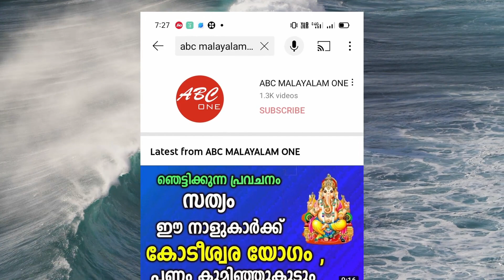നാളെ സങ്കടഹര ചതുർത്ഥി, നാളെ വൈകുന്നേരം ഈ ഒരു കാര്യം ചെയ്യുന്ന വീട്ടിൽ ഭഗവാൻറെ സാന്നിധ്യം ഉണ്ടാകും